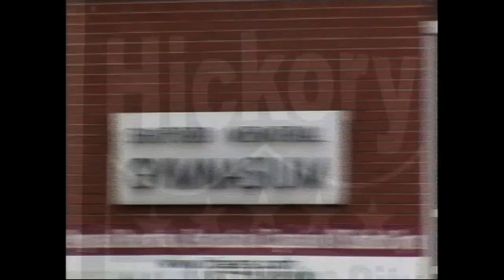CBS College Sports LR vs. Newberry Women's Basketball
Nationally televised game on CBS College Sports